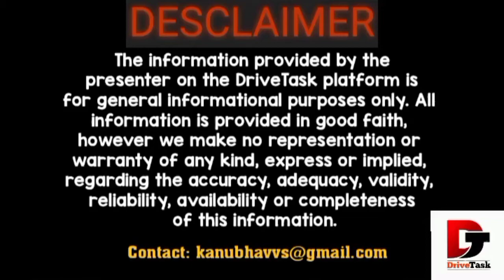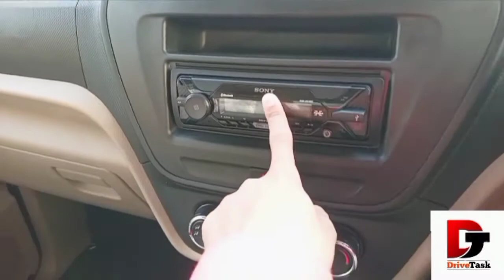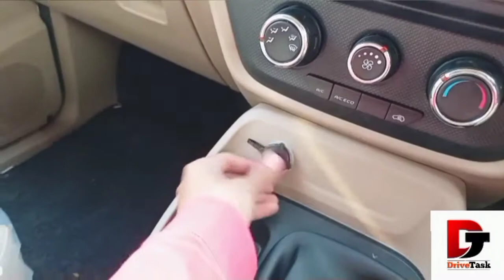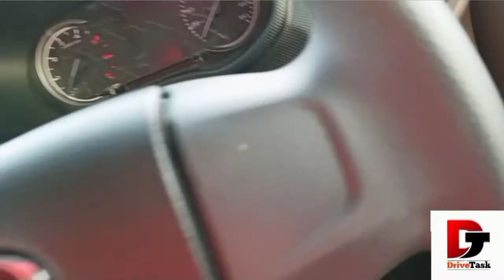10 लाख का हाथी | Bolero Neo 2022 | DriveTask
Hello dosto
I am Kunvar Anubhav from Kush Bhawanpur, Uttar Pradesh (UP44), Student of Class 12th (Science).
In this channel review newly launched cars & bikes, Daily video for different different task like :-
(i) Car Review,
(iii) Mileage test,
(iv) Owner experiences on different Car

VideoTags :- mahindra b

mahindra bolero

mahindra bolero neo 2022 new model

mahindra bolero new

mahindra bolero neo n10

new model

mahindra bolero neo n4

mahindra bolero neo review

mahindra bolero neo base model

mahindra bolero neo top
model

mahindra bolero neo black colour

mahindra bolero neo n8

bolero neo

bolero neo n4 silver colour

bolero neo plus

bolero neo kafila

bolero neo 2021 new model

bolero neo top speed

bolero neo black colour

bolero neo 2022 new model

bolero neo modified

bolero neo n4

_____________NOTE____________

The MahindraBoleroNeo is a sub-compact SUV manufactured by the Indian automaker Mahindra&Mahindra. It was launched in July 2022. The Bolero Neo is built on the 3rd generation chassis shared with Scorpio and Thar and it comes with the proven Mahindra mHawk engine and body-on-frame construction. Modern unmissable presence, while Core Bolero elements of tough, authentic and capable SUV are retained. Its interiors are crafted by Italian automotive
designer Pininfarina. The addition of Bolero Neo to the Bolero SUV brand portfolio will help Mahindra retain Bolero amongst the top 10 selling SUV's in the country.

Diesel: 1493 cc, Inline-3 cylinders,
Mahindra mHawk100 engine, 100 HP
power, 260 Nm torque, 17 kmpl average,
50 litre fuel tank, 5-speed manual
transmission, 2215 kg gross weight

4 Variants: N4, N8, N10, N10 (0)

2 Upholsteries: Vinyl, Fabric

2 Wheels: 15 inch steel, 15 inch alloy

6 Colours: Black, Silver, Red, Pearl
White, Diamond White, Beige

Price range: Rs. 8.48 lakh Rs. 9.99 lakh
(Ex showroom, Delhi)